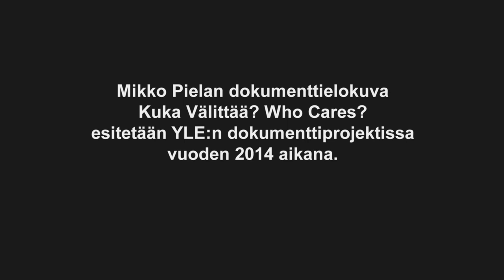Kuka Välittää?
Mikko Pielan dokumenttielokuva Kuka välittää? Who cares? on vahva visio olemassaolon taistelusta nykypäivän Itä-Helsingissä. Vuodenajat vaihtuvat, mutta leipäjono kasvaa. On nälkää, kodittomuutta ja yleistä kurjuutta. Mutta on myös ihmisiä, jotka oikeasti välittävät ja toimivat.

ELOKUVASSA ESIINTYVÄT HENKILÖT:
Sonja Salomäki
Sinikka Backman
Kati Kuuluvainen
Karolina Puuska
Djemile Ramadani

TEKIJÄT
Ohjaaja ja käsikirjoittaja: Mikko Piela
Kuvaus: Timo Peltonen
Leikkaus: Katja Pällijeff
Äänisuunnittelu: Kari Hautanen
Musiikki: Ari Taskinen

TUOTANTO JA LISÄTIEDOT
Mika Ritalahti
Niko Ritalahti
Silva Mysterium Oy